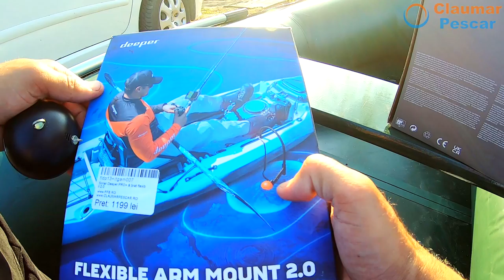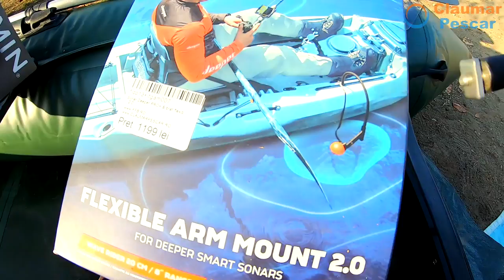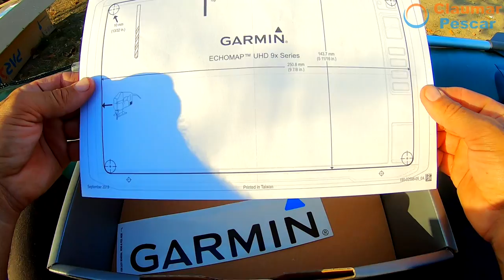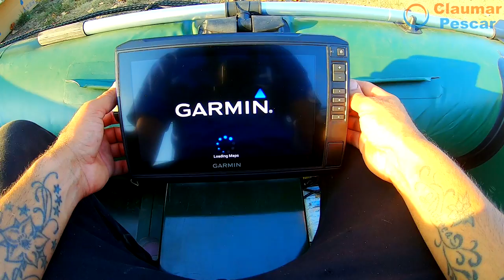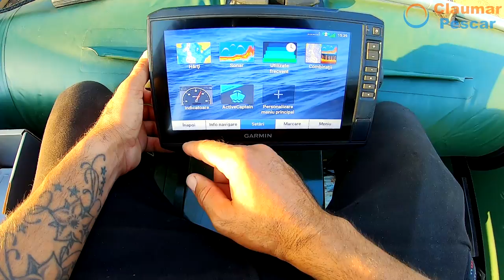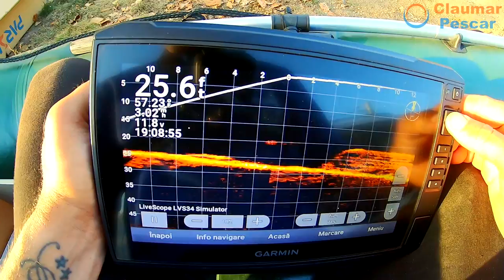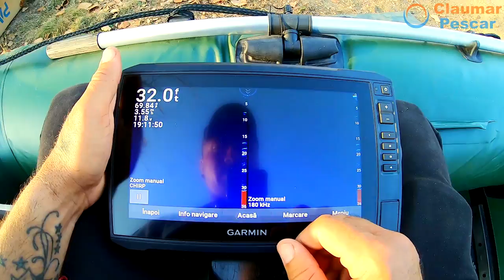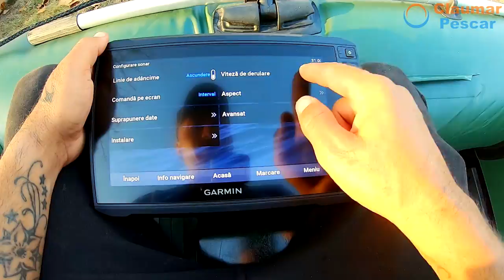Mi-am luat Sonar Garmin Sonar Echomap Uhd 92sv + Deeper Pro Plus